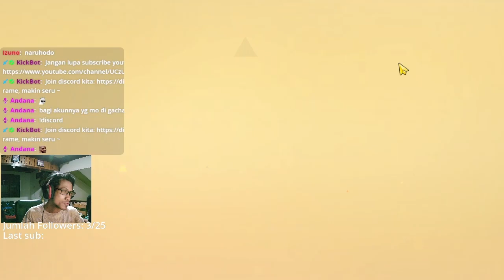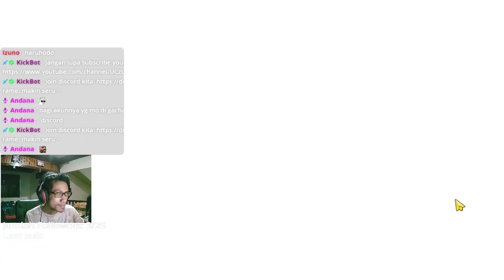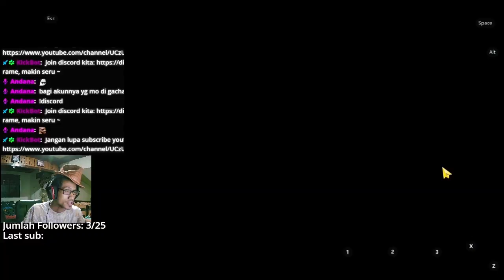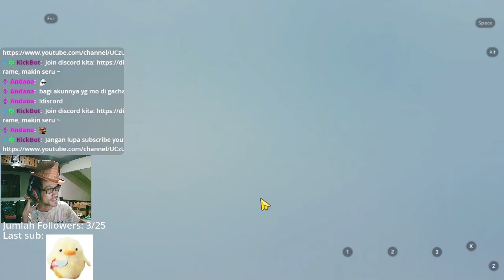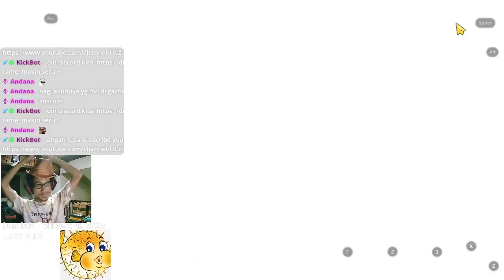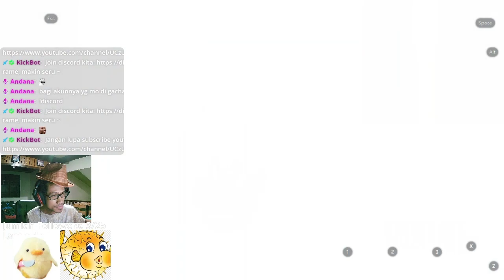Masih Seperti Biasa Ampas, Gacha Murid New Year - Blue Archive Indonesia #52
Gacha Banner New Year Kayoko, New Year Aru !

【 DISCORD SERVER! 】